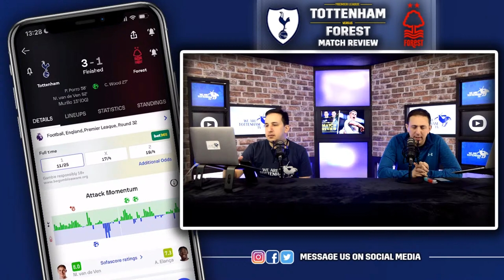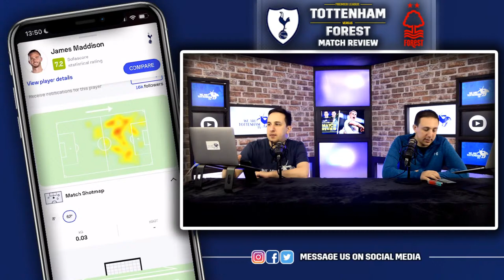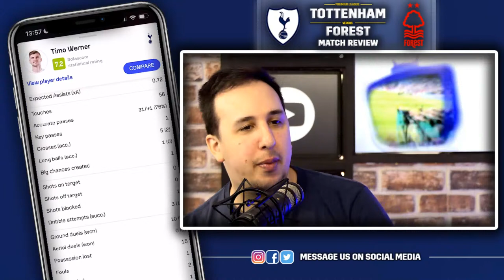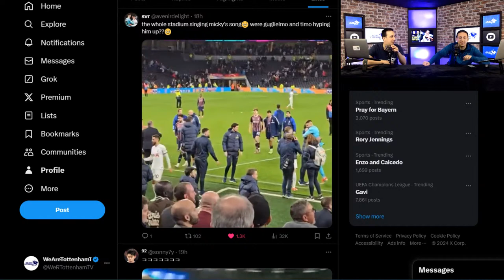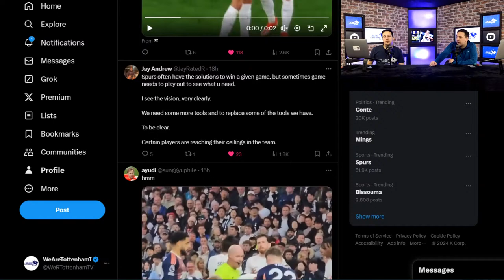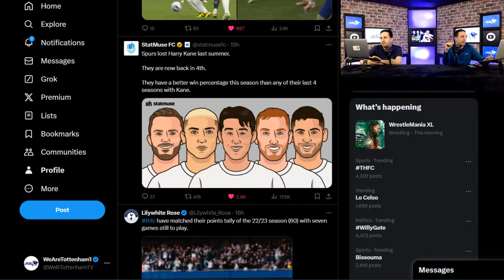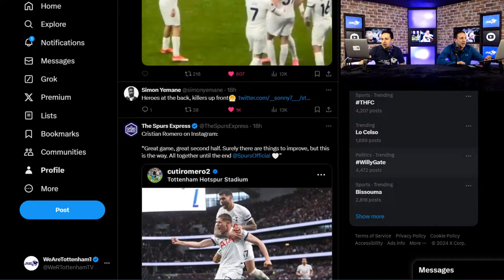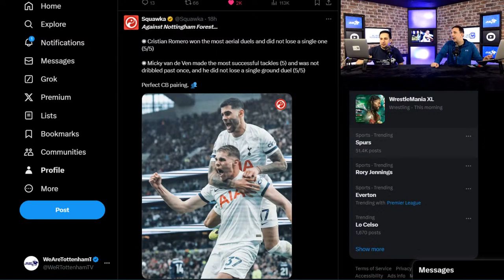WE'RE INTO THE TOP 4! Tottenham 3-1 Forest [MATCH REVIEW]